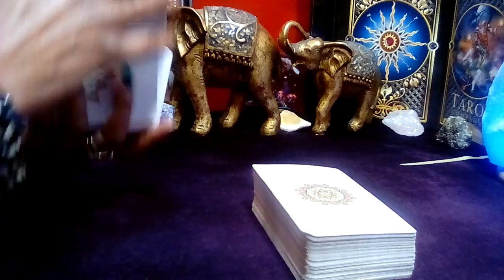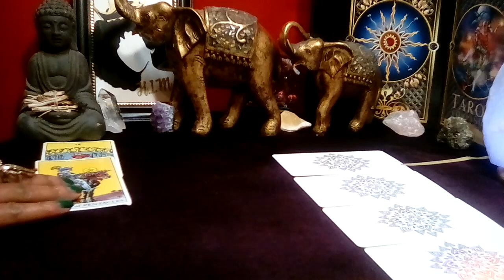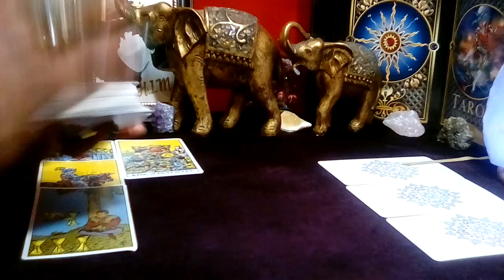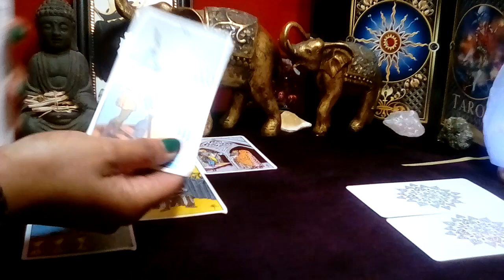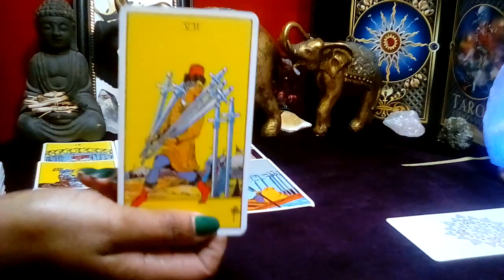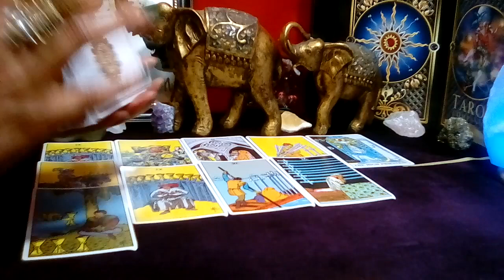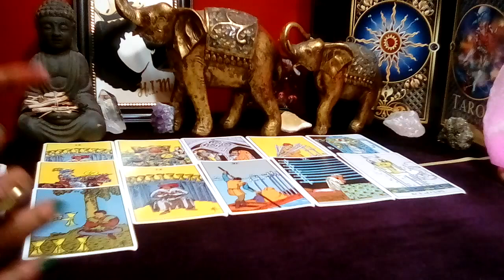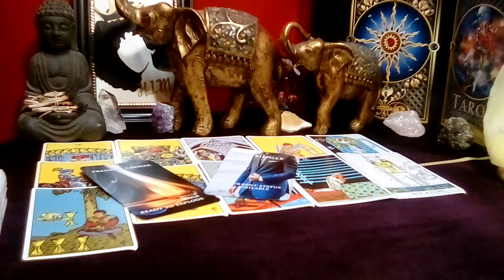AQUARIUS!❤ "This Will Happen In The Next 48 Hours! IN MY MIND I WILL ALWAYS BE HIS!" (23-24)NOV 2023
Decks Used:
Cosmic Tarot
Crystal Visions
The Pictorial Key
Rider-Waite Tarot